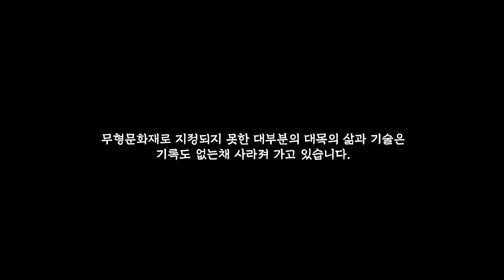'대목' 사라지는 삶과 과정을 기록합니다. [대학생 기자단]